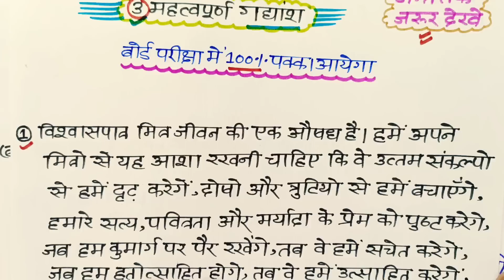Class 10 Hindi important Question 2023 Board Exam,10th हिंदी 3 महत्वपूर्ण गद्यांश 2023 बोर्ड परीक्षा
10th Hindi important question
Hindi model paper 2023 Board exam
Hindi important question 2023
Hindi important question for class 10
Hindi important question 2023 board exam
Hindi most important question
Class 10 Hindi
Class 10 Hindi important gadyansh aur padyansh
board exam mein gadyansh kaise HAL Karen
class 10 Hindi padyansh 2023